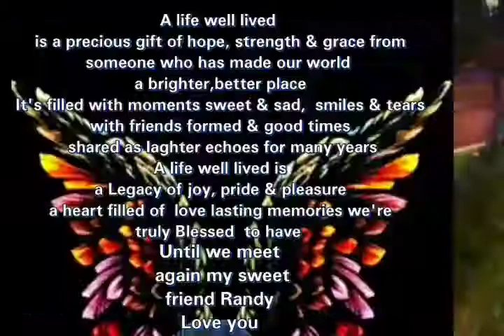Randy Tanner Memorial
Musicians showing some love for a kick ass friend Randy Tanner the drummer for Rastus passed away. There's so much talent & love that showed up not all could play for this event bet we all were jamming our asses off..